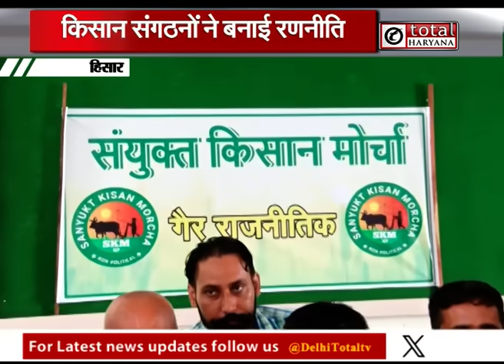Haryana: BJP सरकार की मुश्किलें बढ़ाने की तैयारी में किसान संगठन, बनाई ये खास रणनीति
BJP सरकार की मुश्किलें बढ़ाने की तैयारी में किसान संगठन, बनाई ये खास रणनीति